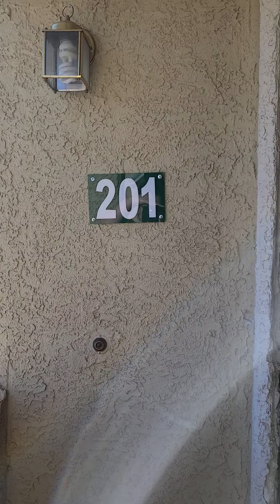2021 - 1533 Linnbaker 201 Move In